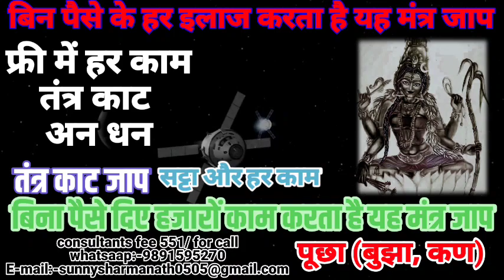बिना पैसे के हर काम और इलाज करता है यह मंत्र जाप फ्री में तंत्र काट विधि सट्टा सिद्धि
डिस्क्लेमर : आदेश आदेश जै गुरु गोरखनाथ मेरा नाम सन्नी शर्मा है और इस चैनल पर में जो कुछ भी देता हु वो मेरा निजी अनुभव है मैने चैनल जानकारी के लिए बनाया है यहां पर जो भी दिया जाता अच्छे से समझ कर गुरु जा किसी जानकार से सलाह ले कर करे मेरा उदेश जानकारी देना मैं किसी धर्म और संकृति का अपमान नही करता हु जो कुछ करना है आपको अपने रिस्क (जोखिम) पर करना मेरा काम जानकारी एवम आप सभी को सही राह देना है बिना पूछे कुछ करते हो तो खुद भुगतना आदेश सन्नी शर्मा |

कोई भी सामग्री लेनी है तो आप  ले सकते हो सब कुछ आपको सिद्ध किया हुआ ही मिलेगा आप मेरी (my product) प्लेलिस्ट देख सकते हो जो लेना स्क्रीन शॉट ले कर भेजे फिर आपको प्राइस बता दिया जायेगा पेमेंट आने के १० दिन बाद सिद्ध सामग्री आपके भेजे एड्रेस पर बाय कोरियर भेजी जाती है ।

Guru Gorakhnath
shiv goraksh
9 nath 84 sidh
sunny nath